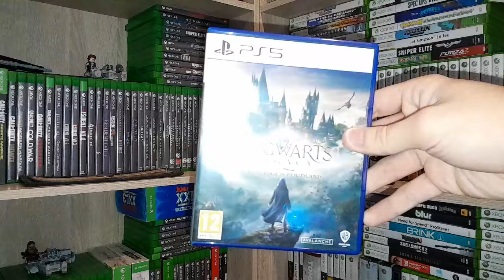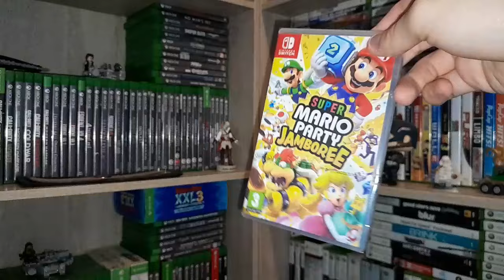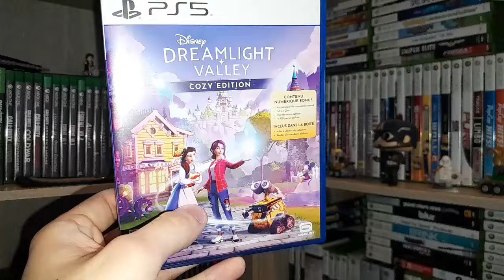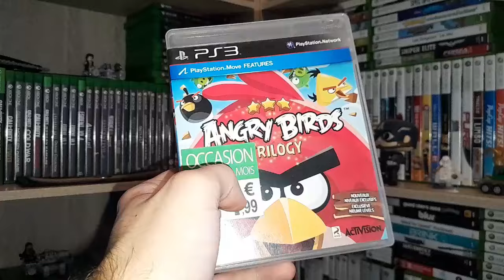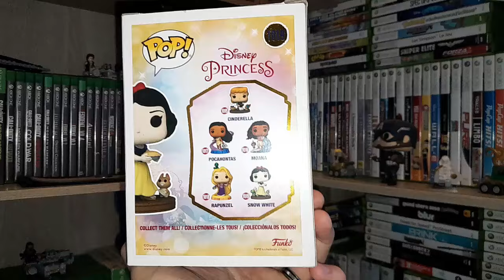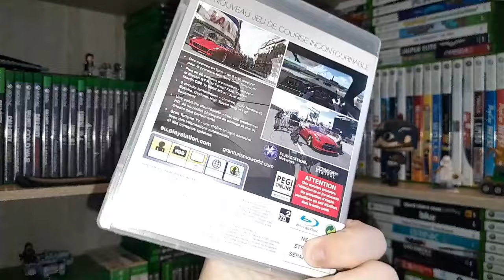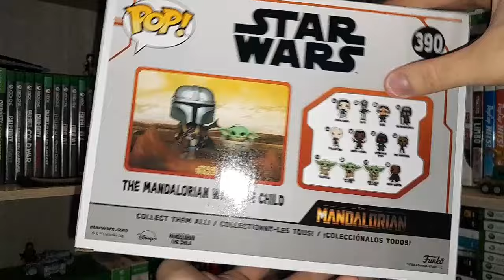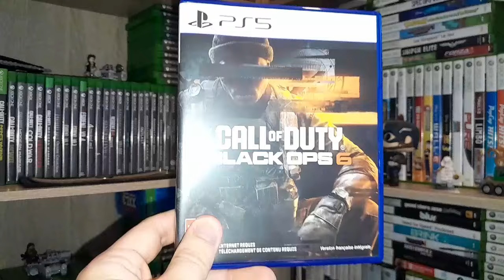#19 Mes Achats JV - Novembre 2024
Présentation de mes achats / cadeaux du mois, qu'ils proviennent des vide-greniers / Bourses aux jouets, soldes, de magasin ou encore des cadeaux que je reçois, bien sûr, sur la thématique des jeux vidéos et de la pop culture.

Tous les droits d'auteur appartiennent à leurs propriétaires respectifs.